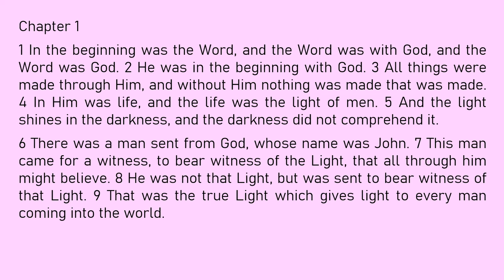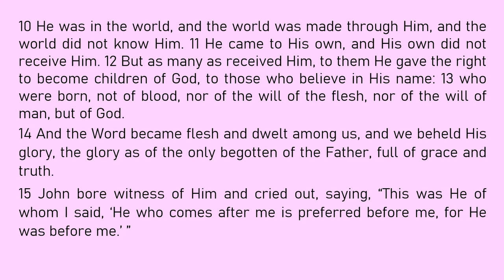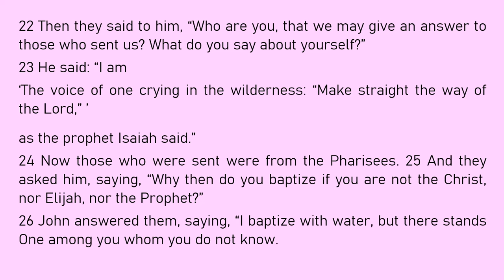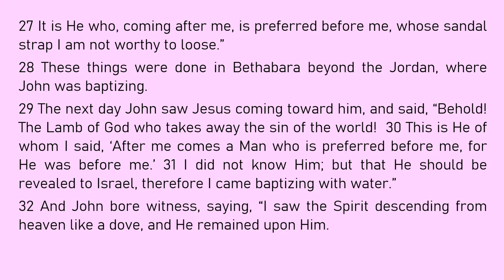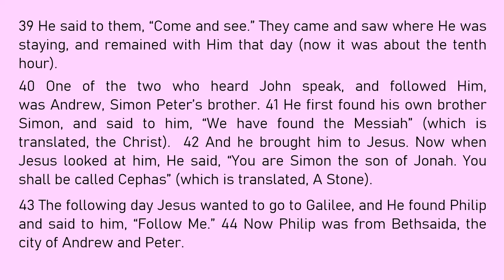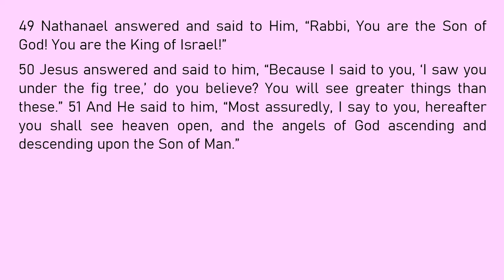John (Chapter 1) NKJV